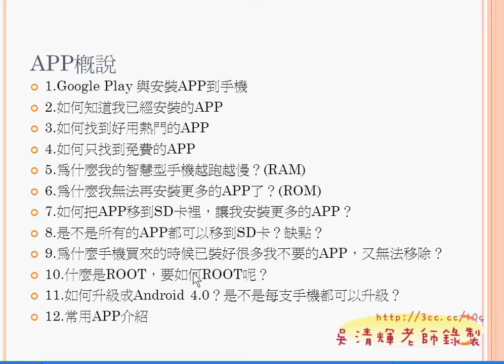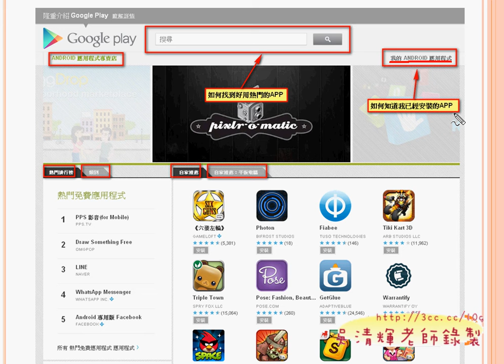01_APP概說(ANDROID入門教學 吳老師提供)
今天繼續解說APP應用的密技：
1.Google Play 與安裝APP到手機
2.如何知道我已經安裝的APP
3.如何找到好用熱門的APP
4.如何只找到免費的APP
5.為什麼我的智慧型手機越跑越慢？(RAM)
6.為什麼我無法再安裝更多的APP了？(ROM)
7.如何把APP移到SD卡裡，讓我安裝更多的APP？
8.是不是所有的APP都可以移到SD卡？缺點？
9.為什麼手機買來的時候已裝好很多我不要的APP，又無法移除？
10.什麼是ROOT，要如何ROOT呢？
11.如何升級成Android 4.0？是不是每支手機都可以升級？
12.常用APP介紹

延續第一次上課，把一些智慧型手機的趨勢與Android的架構簡介一下，
並介紹相關的網站，再來就是實際展示智慧型手機的使用設定方式，
如網路分享與網路設定，與重要的APP使用介紹，
下次還會繼續介紹最常用的APP與使用訣竅。

01_APP概說
02_Google Play介紹
03_Google Play功能與安裝APP到手機
04_安裝APP到手機與RAM與ROM簡介
05_Android助手APP介紹
06_APP介紹(遊戲&音樂&旅行)
07_google內建APP介紹